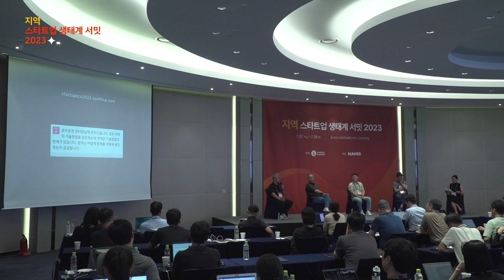[지역스타트업생태계서밋] 2-2 난상토론 1: 공공의 입장에서 바라본 지역의 기회와 한계 - Moderator 박정은 스타트업얼라이언스 실장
패널: 이기대 강원창조경제혁신센터 센터장, 이재훈 경상남도청 창업지원단 단장, 하상용 광주창조경제혁신센터 센터장, 고영하 한국엔젤투자협회 회장